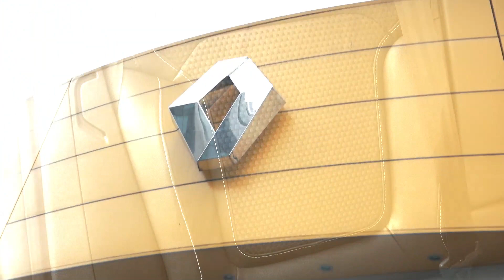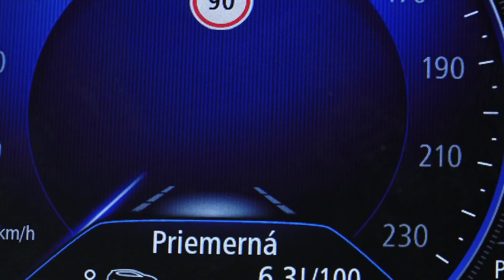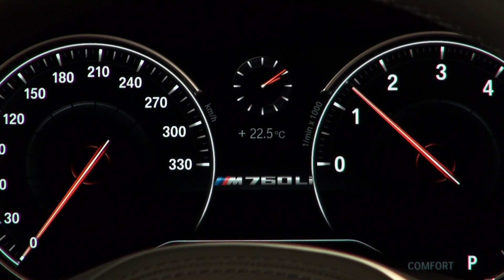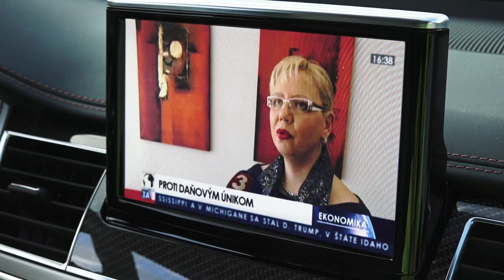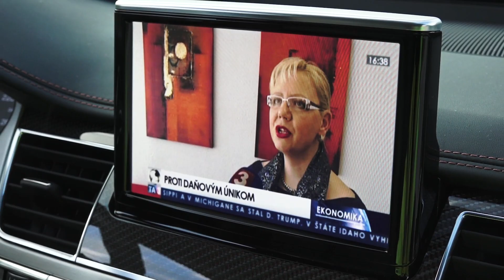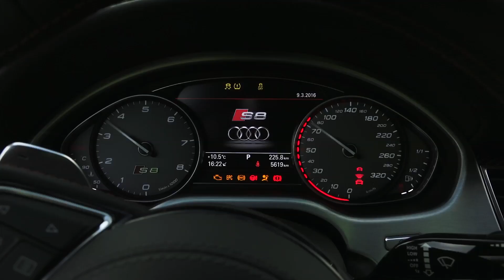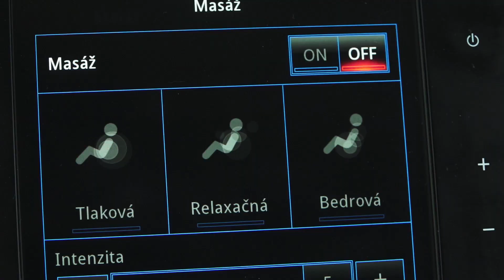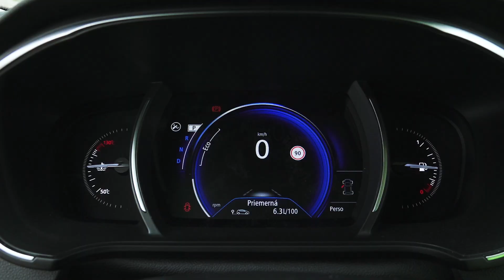Motoring 2.4.2016: Testujeme nový služobák pre kuriéra